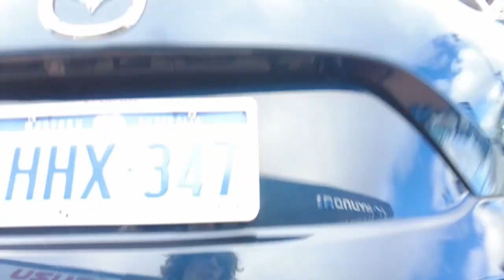2021 MAZDA CX-9 Maddington, Kenwick, Gosnells, Huntingdale, Thornlie, WA 81003958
Blue New 2021 MAZDA CX-9  available in Maddington, Western Australia. Servicing the Kenwick, Gosnells, Huntingdale, Thornlie, WA area.